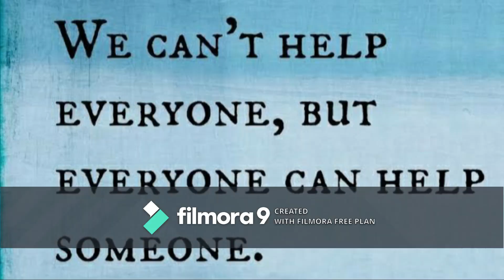IT'S MY HELP || SHORT FILM || DIRECTED BY K B PAWAN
Help to others what you have